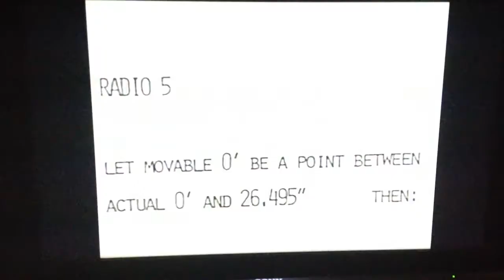Cage chess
Cage